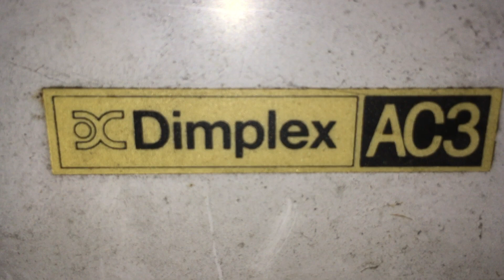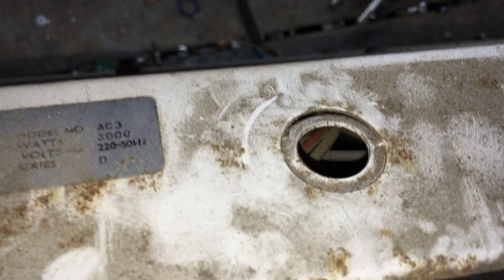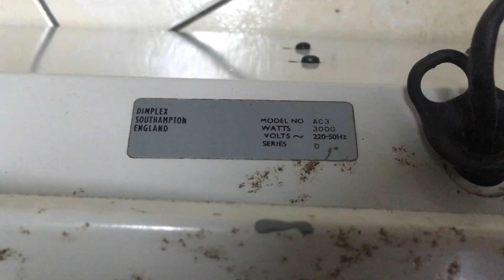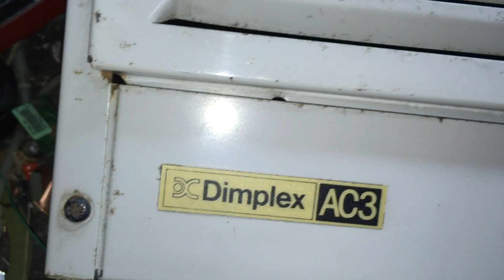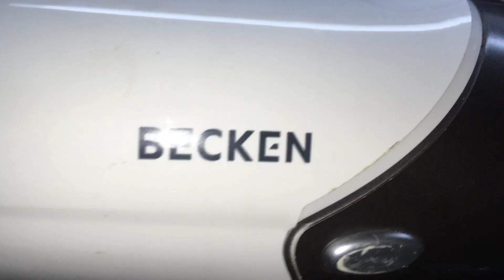Cortina de mega ar quente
Pessoal, cá vai um video quentinho para fazer ainda mais calor que aquele que já está.

Todas as coisas que aparecem são filmadas em ambiente seguro e sobre supervisão.